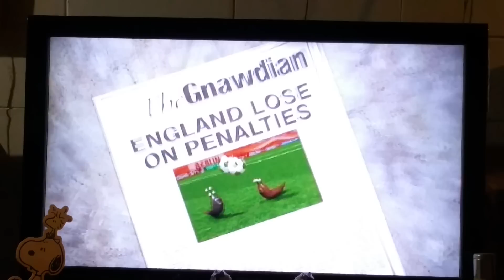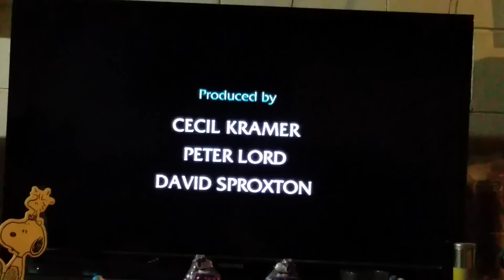Proud Mary - flushed away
Sorry for off tv so what but I try tho hope it was to ur liken tho. Ohh an I video from my dvd player